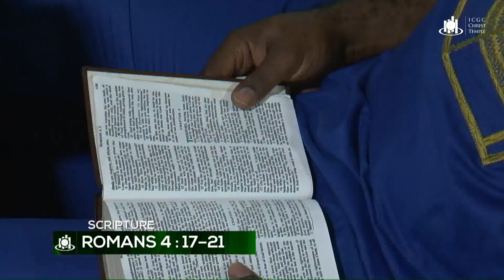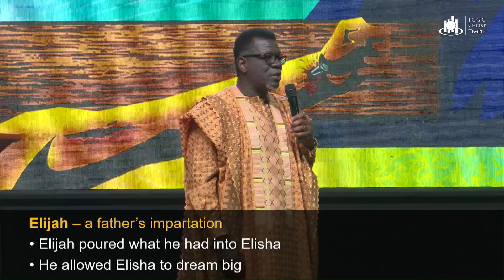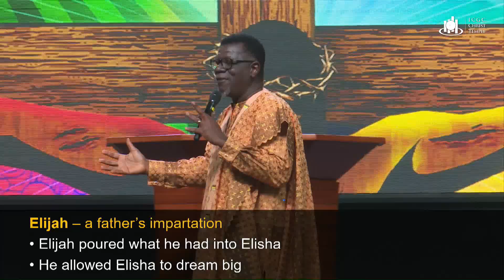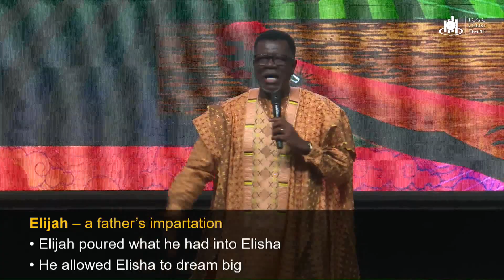SPIRITUAL FATHERS by Pastor Mensa Otabil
RECOMMENDED RESOURCES:
LIVING WORD DEVOTIONAL: January - June, 2020

TITHES, OFFERINGS & FIRST FRUITS: Timeless Principles for Christian Stewardship

Frequently Asked Questions About Tithes, Offerings & First Fruits

WISDOM BOOK by Pastor Mensa Otabil

BEYOND THE RIVERS OF ETHIOPIA